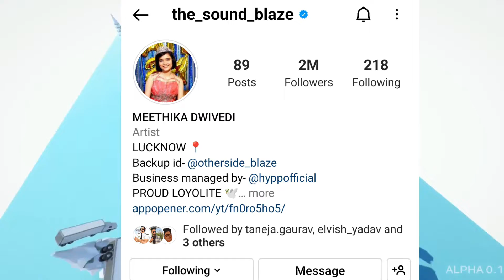Police Complain on of the subscriber || Sound bleze Coming YOUTUBE!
@MSKvlogs Police Complain on of the subscriber || Sound bleze starting vlog soon!

We do not have our own video material and